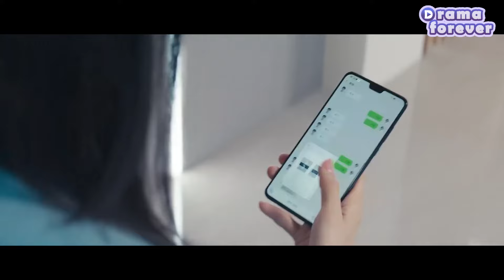Wife discovers that husband is cheating on her and gets divorced,causing him to lose everything!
✨Title: "我是真的愛你

WSZDAN